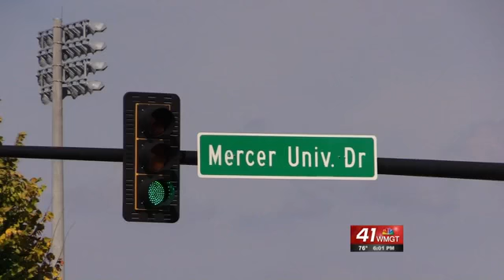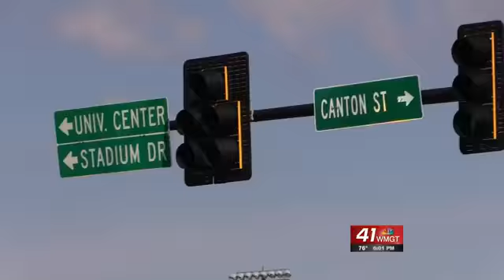Mercer Matters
Mercer planning for a new hotel and lofts.